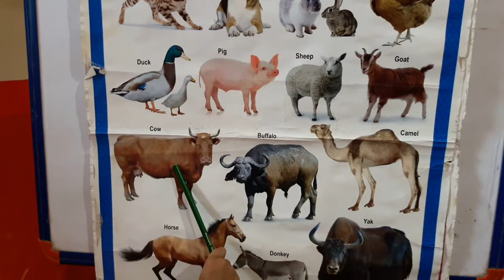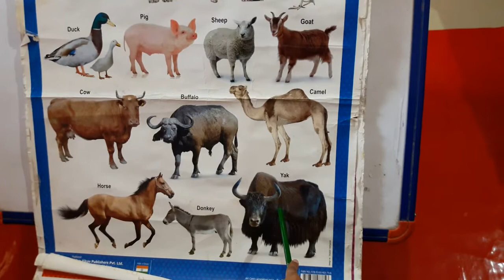Domestic animal along with Phonics part-2 // Bhuvi bea //